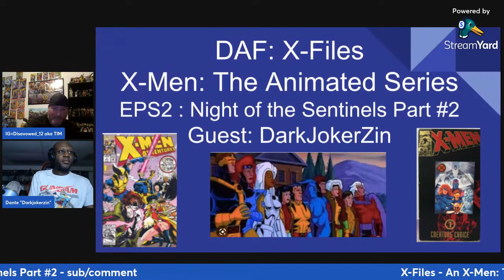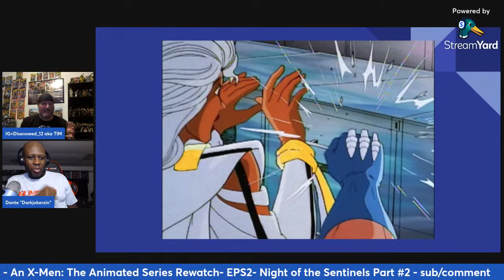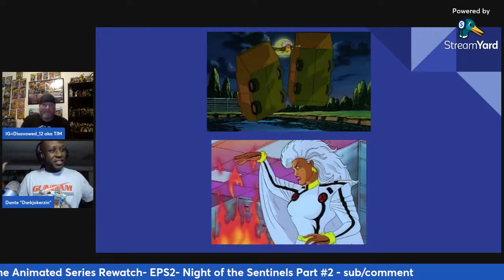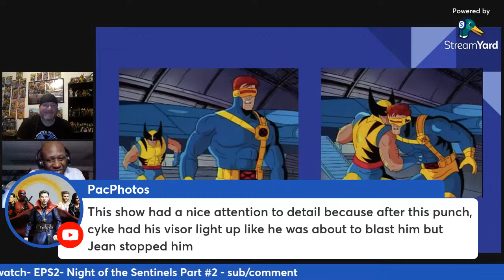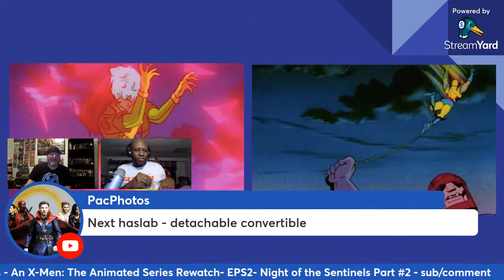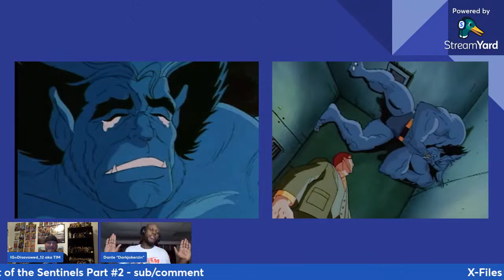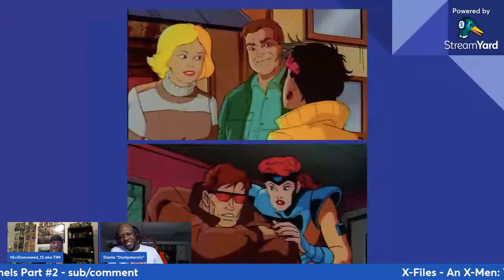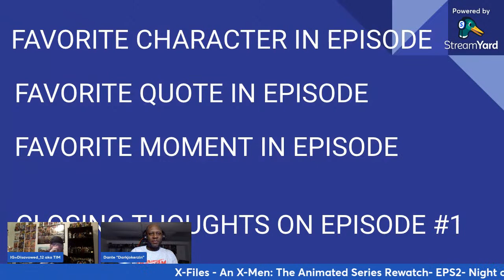DAF: X-Files - An X-Men: The Animated Series Rewatch EPS2 with Dark Joker Zin! Night of the Sent P2